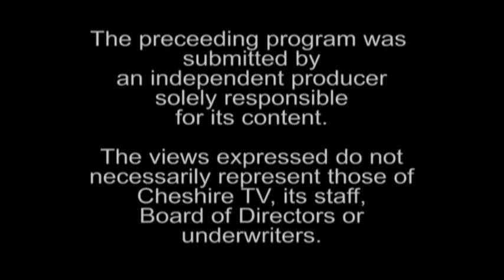What's Trending - January 18, 2017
Co-hosts Terry Clark, Rany Filiault, Deb Hamel and Jerry Sickels discuss the trending topics of the day.